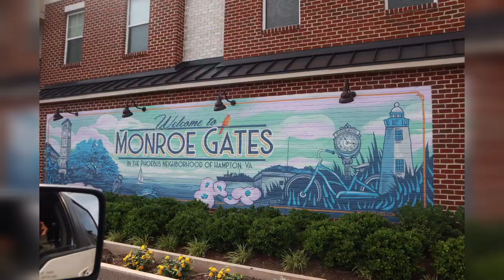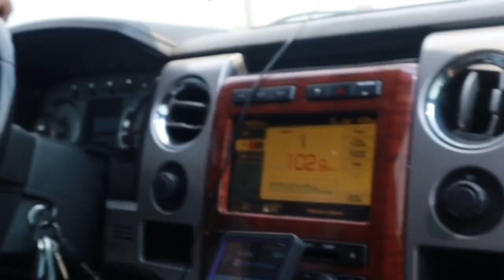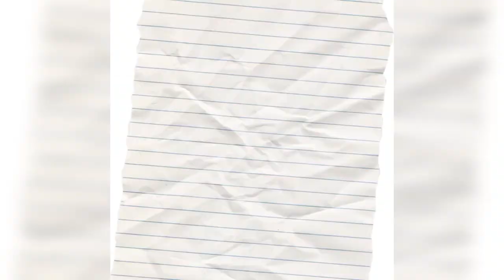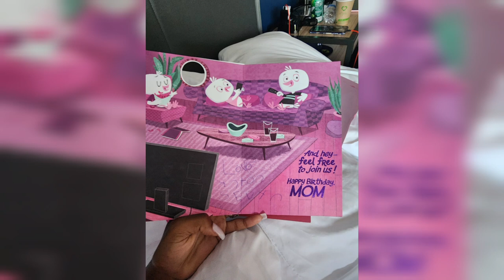Vlog: Mini Vacation with the family| VA| Fathers Day| Birthday 🎂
2nd Family Vacation, Creating memories ❤️.